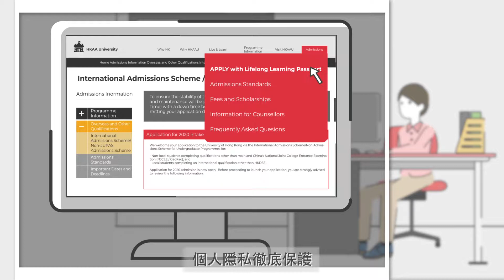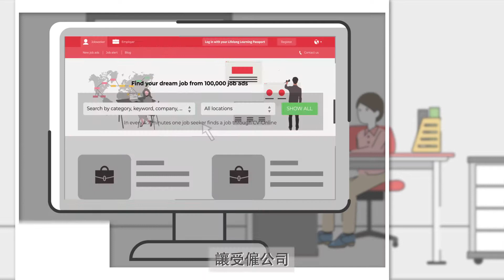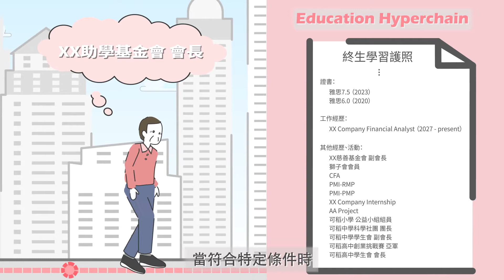NSECURED HyperChain for Education (TCH)